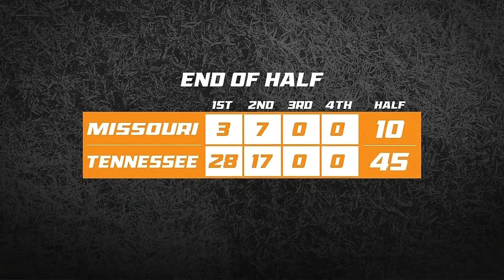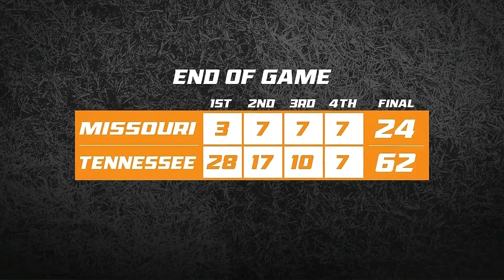2021 Josh Heupel Show -- Missouri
2021 Josh Heupel Show -- Missouri